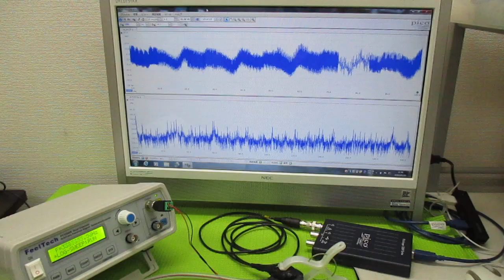超音波プローブの発振制御による表面検査技術 ultrasonic-labo